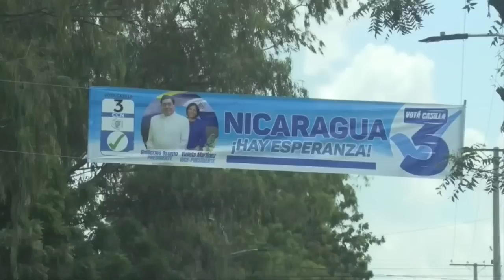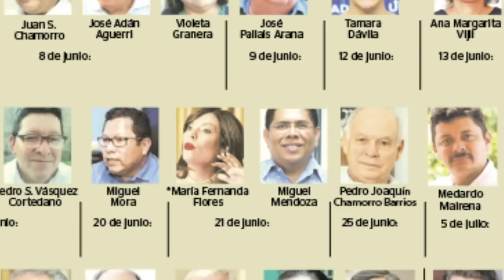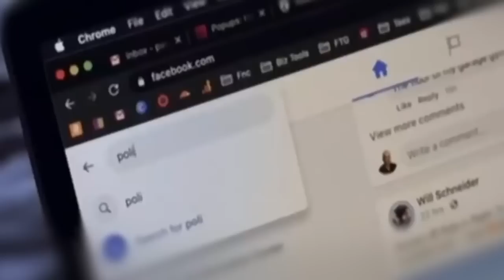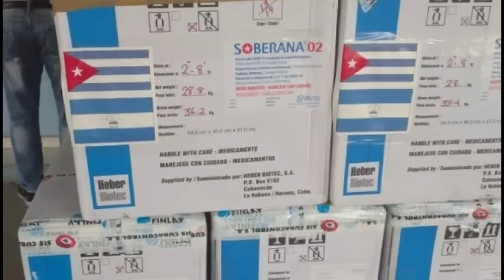La mayoría de los independientes consideran que “En Nicaragua no hay por quién votar”